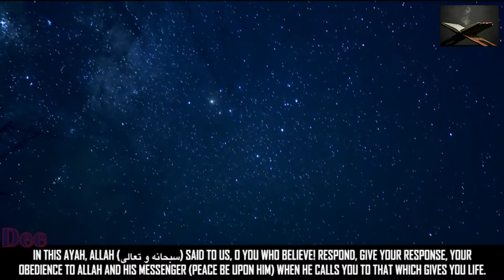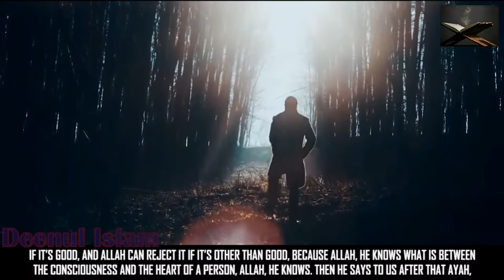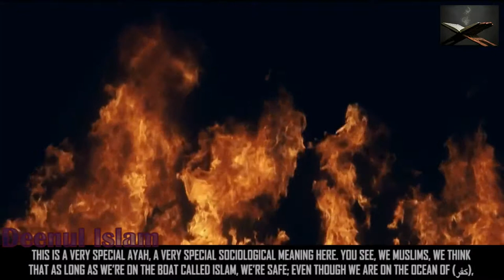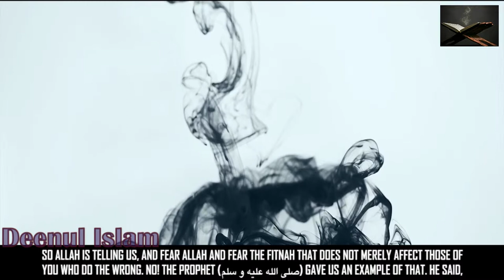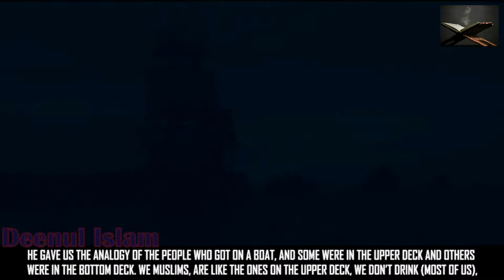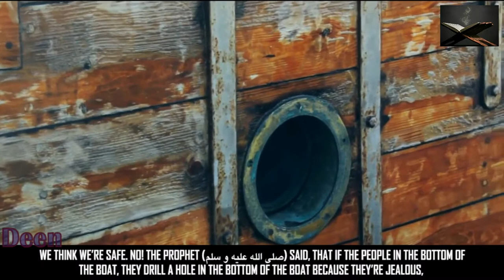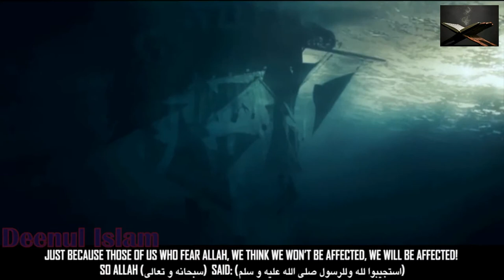The Boat Of Islam In The Ocean Of Kufr | Calling Yourself Muslim Isnt Enough ! Severe Warning!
Calling Yourself Muslim Isn't Enough! - Severe Warning!